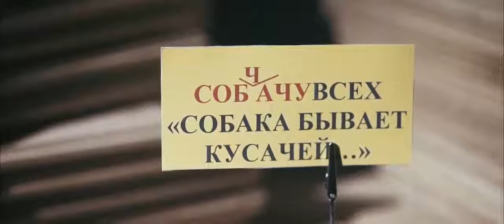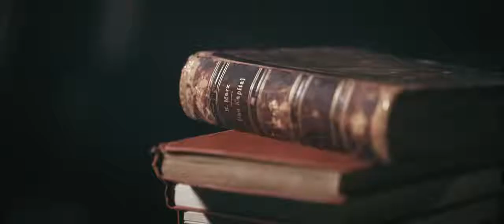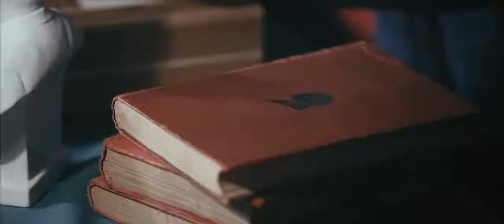Предвыборные шахматы: Алексей Парфёнов часть 2 (Выборы 2018)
Рекламный ролик виртуального кандидата в президенты Алексея Парфёнова. Кто-нибудь ещё помнит этого кандидата в президенты России?